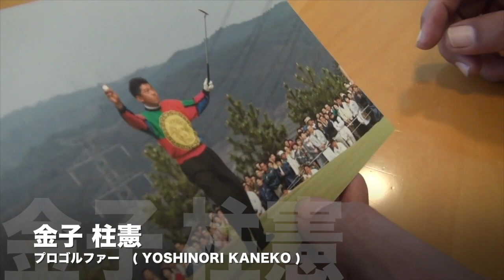プロゴルファー【金子柱憲】邸探訪①柱憲プロのインタビューを録りにいったら、めちゃくちゃシゴかれた〜GolfJIN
インタビューを録りに柱憲プロのご自宅に。練習中に行ったのが運の尽き…そのままの流れで、厳しくご指導いただきました。オリジナルのドライバーで下半身強化！

【怪人】青山薫プロ⑪スローモーションでドライバー飛距離UP！自宅でできるゴルフレッスンGolfJIN

【ドラコン】二瓶準也プロ⑤300ヤード超えは当たり前、からの350ヤード超！ゴルフ飛ばしの極意GolfJIN

【対決】驚異的なタメを見て学ぼう！大西葵vs井上莉花 １８ラウンド対決パート④1H~3H

とにかくスライスに悩む人、この「処方箋動画」で解決するはずです。【ヒップターン】【中井学】【レッスン】

なぜ？軽く振っても飛ぶ人のスイングの特徴とメカニズム【ゴルファボ】【わたり哲也】

じゅんちゃんのドライバーは火を噴き、プロのバンカーショットは神がかっている...！

ドライバーは”力で飛ばす”じゃない！！女子プロの「超効率的な飛ばしのコツ」とは？【柏原明日架】【金田久美子】【吉田優利】【古江彩佳】【プラチナ世代】【三枝こころ】